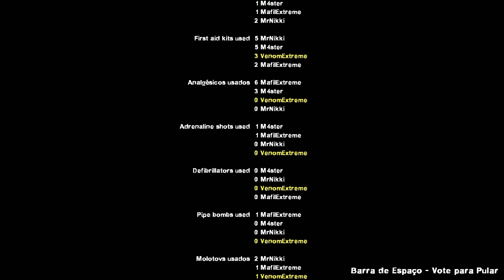FIVE NIGHT AT FREDDY'S OS ANIMATRONICS O GRANDE FINAL EPICO